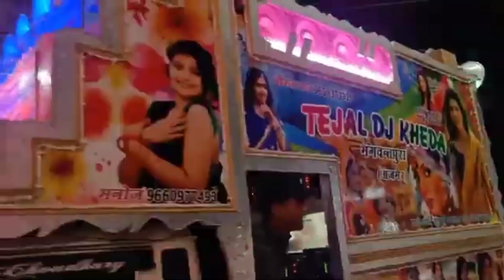तेजल डीजे खेड़ा! खुले रोड में दिया लपेटा! और गब्बर डीजे गुडली! कंपटीशन 😱 aur DJ ne kara stunt! ⚔️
mini#dj#minidjpickup#minidjsound#minidj#djvlog#djvlogs#djviral#all#KING#djdance#djshortvideo#djsong